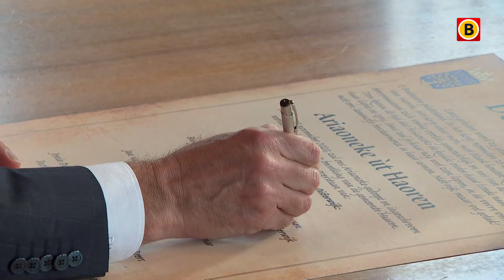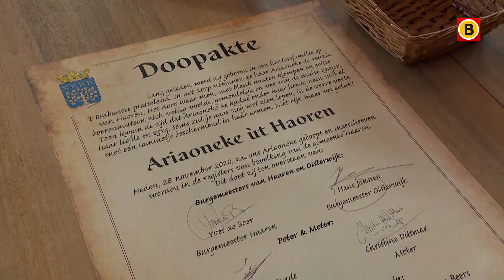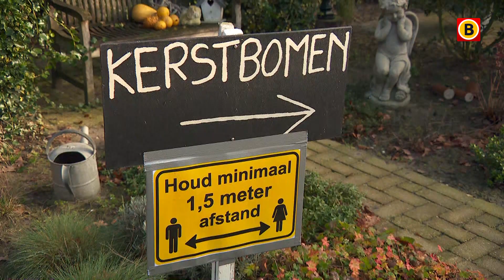De jacht op de mooiste is geopend 🎄 | Brabants Buske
Het Brabants Buske gaat samen met Thea en Henk van Gurp uit Etten-Leur op kerstbomenjacht. Zij geven elkaar al jaren een kerstboom aan hun kinderen. Al het Brabantse nieuws volgen?